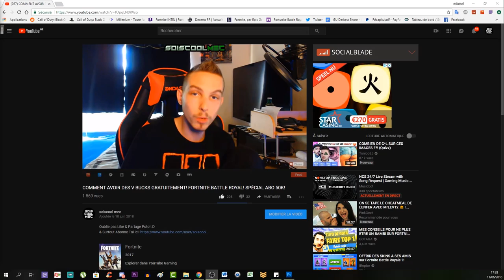COMMENT FAIRE LE RÉEL SECRET EN PARTIE PERSONNALISER ET DÉBLOQUÉ LES MAP SURVIE! COD WW2 DLC 3!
Vidéo CoD IW Zombie:
Clés Illimité:

Octobre: "soiscool10"
Novembre "soiscool11"
Décembre "soiscool12"
Janvier "soiscool01"
Mars "soiscool03"
Etc...

Top Don!!!
187 COD CreV al-pha-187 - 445€
Loic Hemon - 405€
Joohny34 - 345€
Dropdead_boy - 288€
Donovan - 190€
AmneesiaaKush - 162€
BlackFires - 159.5€
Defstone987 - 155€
Audrey Marley - 116.5€
Tibo's - 100€
Stéphane - 80€
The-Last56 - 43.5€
Ambre Bourdarie - 41€
Allan - 40€
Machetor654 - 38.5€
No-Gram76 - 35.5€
Olivier - 30€
LeGameurDu59 - 25€
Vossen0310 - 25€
SkYzZo - 20€
Akim - 20€
ray-p-8 - 20€
RimkusRsl - 20€
BahamutChaos1 - 17€
D4FT-P3DR4U - 15.5€
K07C - 15€
crowszero72 - 13€
dg_smads - 13€
Fabonobo - 12€
xDi4boLiKzZ - 11€
NexTaz - 10€
Dryz Glitcher - 10€
Cédric - 10€
Zartekgamer - 10€
Xx_rohn25_xX - 10€
WhiteShade59 - 10€
kvvd-Xday_zX - 7€
Alexandre - 6€
LpkAyaa - 6€
BryanBancilhon - 5€
Delta-Glitching - 5€
Azox-nono - 5€
Creeper2000 - 4€
Luaz - 4€
MissShanna - 3€
YTB gaming fr - 3€
LSD_chirurgien_sur_dent_ - 3€
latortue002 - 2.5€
SkibzFr - 2€
FZX - 2€
RoWneX - 2€
zkn - 2€

Musique Outro!